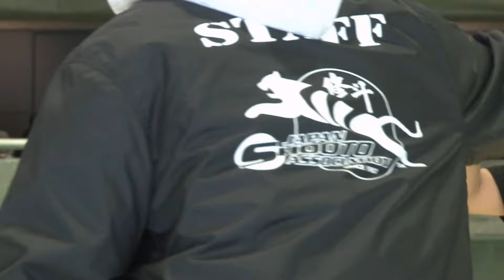下町フリーファイト07【アマチュア修斗】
［大会名］下町フリーファイト07
［主　催］下町フリーファイト実行委員会
［会　場］東京武道館 第一武道場
［所在地］東京都足立区綾瀬3丁目20-1
［協　力］(一社)日本修斗協会
［特別協賛］株式会社イサミ・フィットネスショップ・LIMITEST
［日　程］2023年12月29日（金）

〇アマチュア修斗年間協賛スポンサー様
【株式会社イサミ 様】